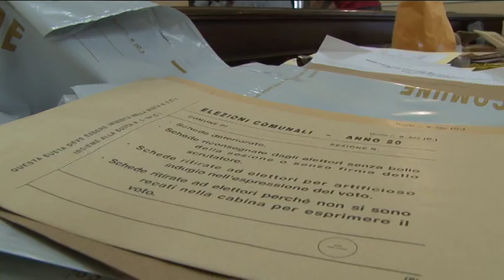Sulmona. La coppia Casini-Gerosolimo sbanca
Annamaria Casini vince senza sforzo a Sulmona unico comune in cui si è andati alle urne prima della cadenza naturale del mandato, dopo le dimissioni dell’ex primo cittadino Ranalli. E’ una vittoria anche e soprattutto dell’assessore regionale Andrea Gerosolimo, destinata a modificare gli equilibri della politica in Regione Abruzzo